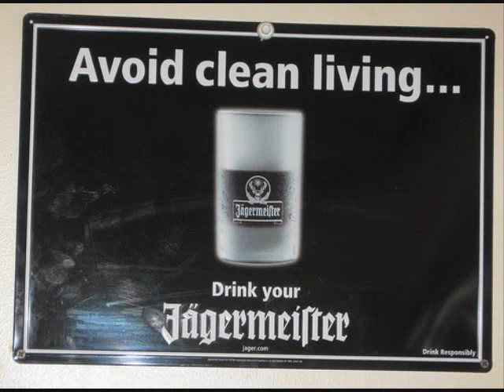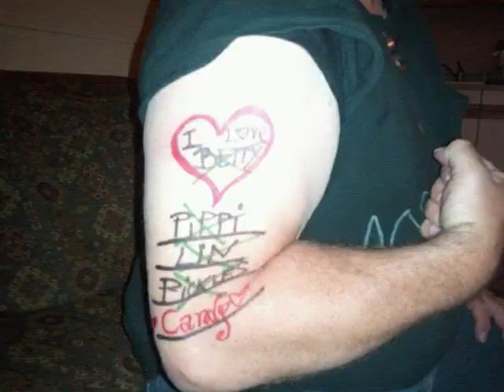I Love This Bar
For all my friends at The Brush Creek Saloon in Eagle, Colorado.